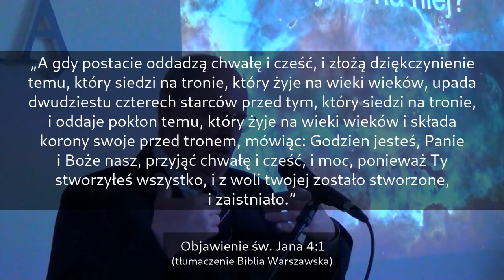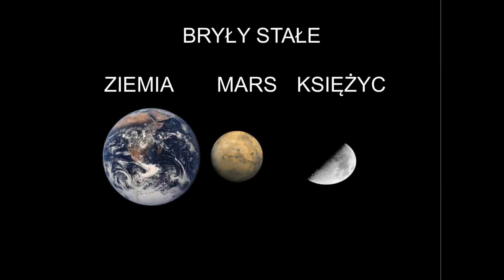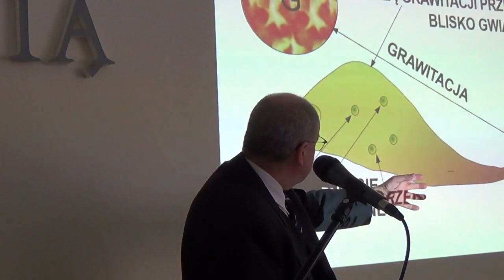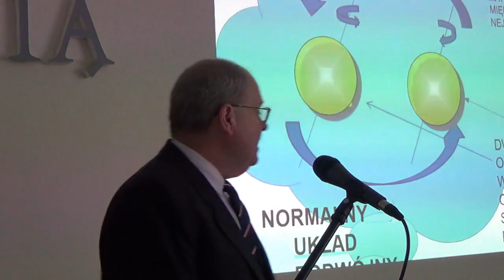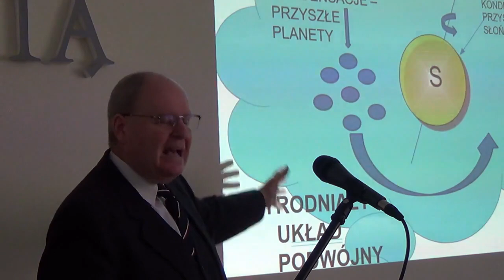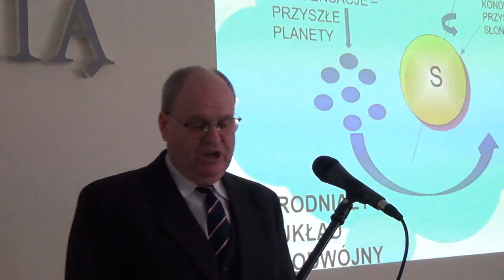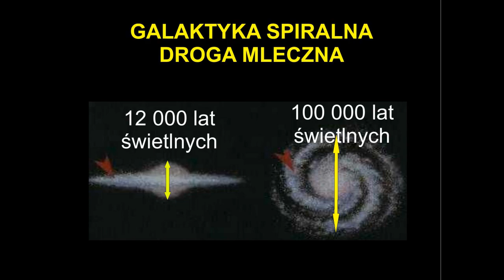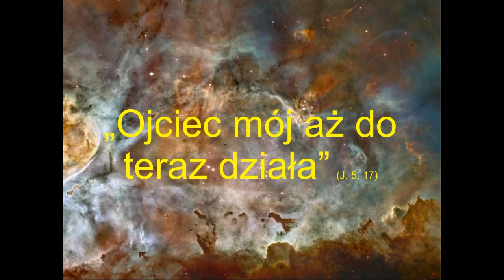Kosmos a Biblia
Serdecznie zapraszamy do wysłuchania kazania pastora Wiesława Szkopińskiego, które wygłosił w naszym zborze 22 lutego 2020 roku. Prezentuje on w jaki sposób Biblia odnosi się do cudu stworzenia naszego świata.